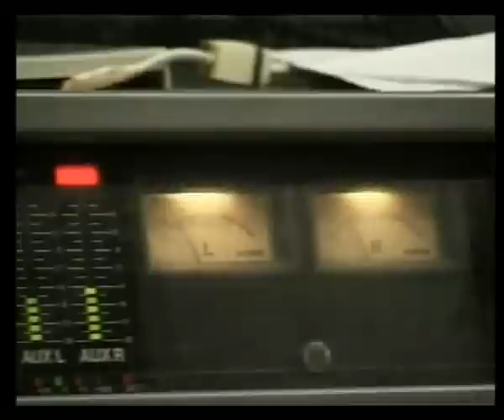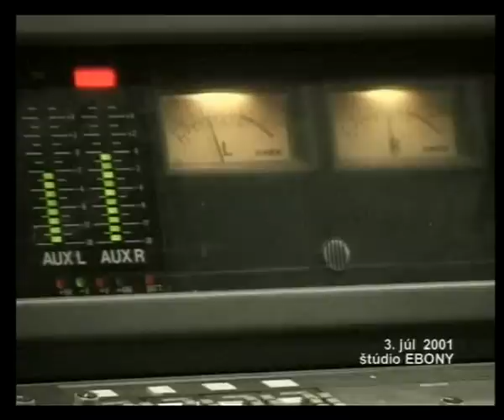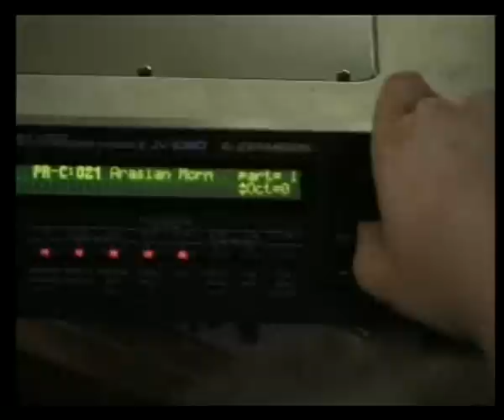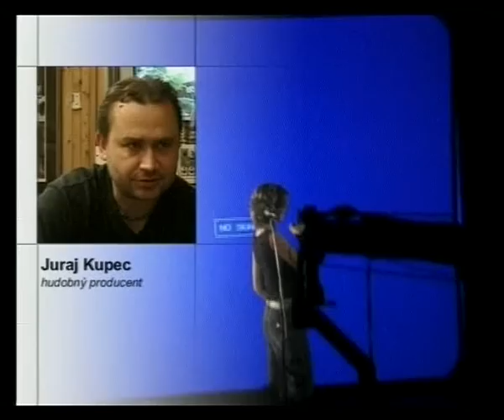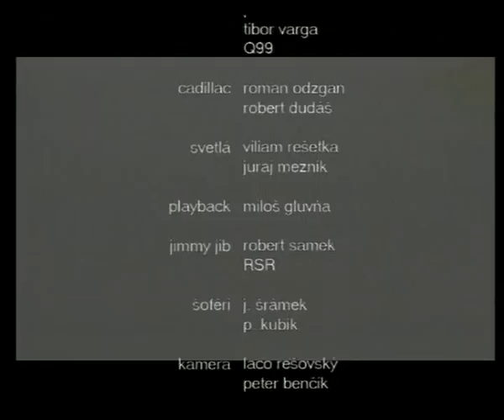P.S. making of Dobré ráno